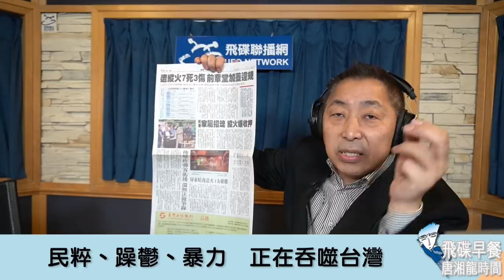'19.12.16【觀點│唐湘龍時間】重大治安事件層出不窮，民粹、躁鬱、暴力 腐蝕台灣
節目時間：週一至週五 08:00-09:00

◎節目內容大綱：
● 民粹、躁鬱、暴力 正在吞噬台灣